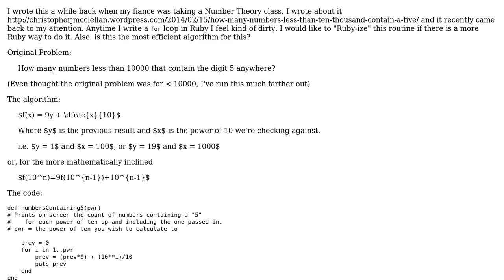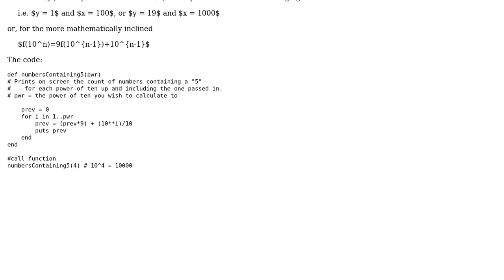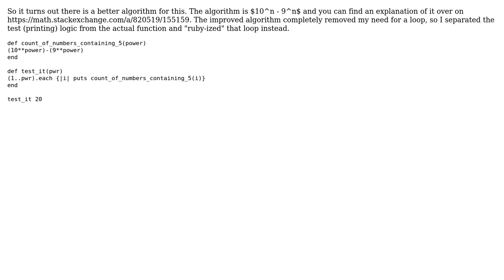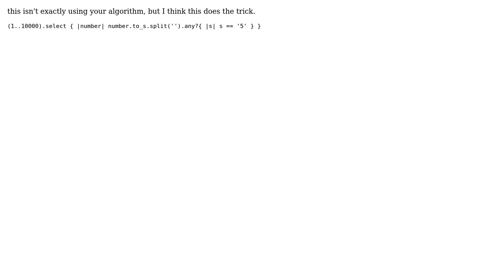Ruby-ize for loop - counting all the n-digit numbers that contain the digit 5 anywhere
With thanks & praise to God, and with thanks to the many people who have made this project possible! | Content (except music & images) licensed under CC BY-SA | Music | Images & others | With thanks to user tokland user Sean user RubberDuck user BroiSatse user 200_success and the Stack Exchange Network Trademarks are property of their respective owners. You are responsible for your own actions.